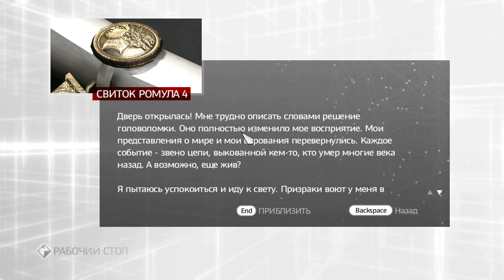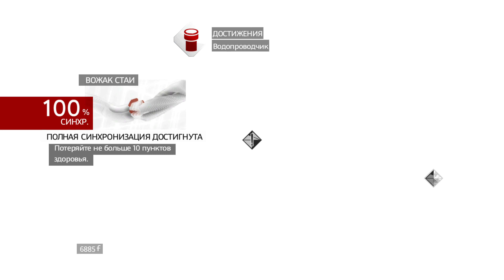Assassin's Creed Brotherhood [2011] —Часть 19: Спасение Христа[4k 120ᶠᵖˢ RTX ] [rus]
НАЗВАНИЕ: Assassin’s Creed® Brotherhood
ЖАНР: Экшены, Приключенческие игры
РАЗРАБОТЧИК: Ubisoft Montreal
ИЗДАТЕЛЬ: Ubisoft
СЕРИЯ ИГР: Assassin's Creed
ДАТА ВЫХОДА: 18 мар. 2011

Озвучка: 🆈🅰🅺🆄🆃 🅿🅻🅰🆈        🆈🆄🅺🅸
МОЙ ПК:
🔋 Материнская плата: MSI Z390 MAG TOMAHAWK
🔋 Процессор: Intel Core i9-9900K
🔋 Видеокарта: Msi GeForce GTX 2080ti 11Gb
🔋 Оперативная память: Kingston HyperX  32GB
🔋 SSD: Corsair Force le 200 (240 GB)
🔋 HDD: WDC WD30EFRX-68AX9N0 x3
🔋 Клавиатура: RAZER ORNATA CHROMA
🔋Мышь: Level 10M Hybrid Advanced Gaming Mouse
🔋 Наушники: RAZER NARI
🔋Блок Питания: Corsair  (850 watt)
🔋 Монитор: EnVision LED P2478MDHL
🔋 Микрофон: Razer Seiren Elite

 Плейлист

Живите и дышите, как Эцио, легендарный Ассасин-мастер, сражающийся против Тамплиеров. Он должен попасть в самый большой город Италии, Рим, центр власти, алчности и коррупции, где он ударит прямо в сердце врага.

Чтобы победить коррумпированных тиранов, обосновавшихся там, нужны не только силы, но и лидерские качества, какие есть у Эцио, идущего на битву вместе с Братством Ассасинов. Только сражаясь бок о бок Ассасины победят своих заклятых врагов.